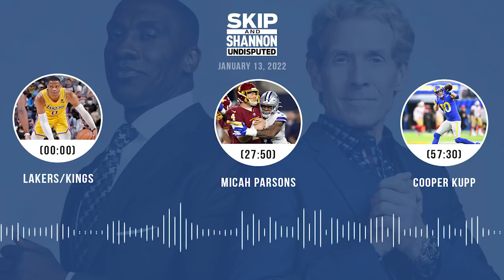Lakers/Kings, Micah Parsons, Cooper Kupp | UNDISPUTED audio podcast (1.13.21)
Topics:

00:00 Lakers/Kings
27:50 Micah Parsons
41:05 Russell Westbrook
57:30 Cooper Kupp
1:10:45 Eagles/Bucs
1:22:00 Ben Simmons
1:32:25 Cowboys’ postseason expectations
1:41:43 Chris Broussard joins
1:50:19 Grizzlies’ winning streak
1:54:05 Brady’s Super Bowl LII drop